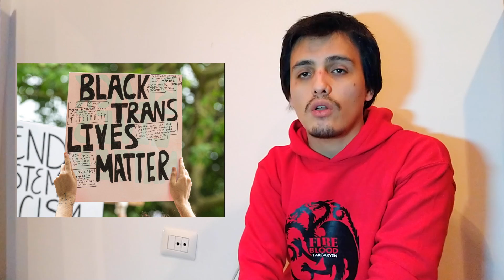Sobre la T y la I | ORGULLO LGBTI+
Hablemos sobre dos de las letras más ignoradas en el colectivo LGBTI+, porque los derechos de uno son los derechos de todos.

Subtitles available!